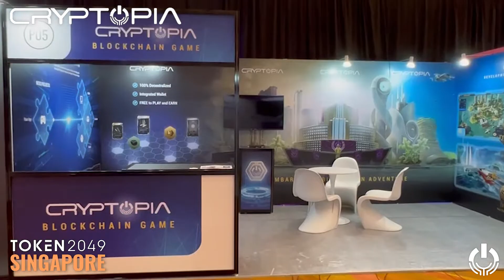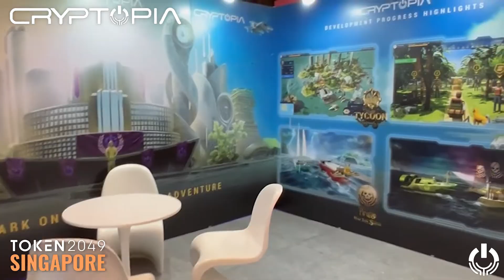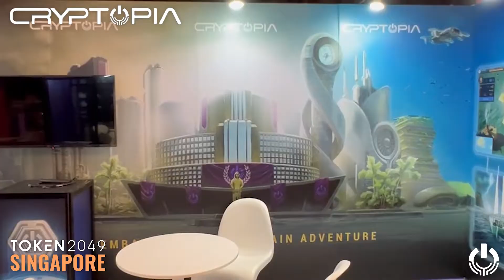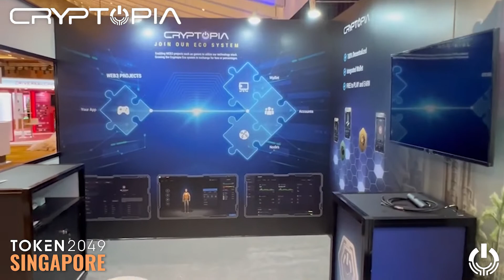Cryptopia's TOKEN2049 Experience Day 1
Join us on an exciting journey as we take you behind the scenes of Cryptopia's phenomenal presence at Token2049 in Singapore! As proud gold partners of this prestigious event, Cryptopia pulled out all the stops to create an awe-inspiring booth that left attendees in awe.

In this video, you'll get an exclusive look at our impressive booth, featuring a giant TV showcasing our groundbreaking game Demo, comfortable seating for our esteemed guests, and walls adorned with captivating gameplay images and descriptions. But that's just the beginning!

Meet the passionate faces behind Cryptopia – Frank, Hans, Sangho, and Yanni – as they engage with event attendees and unveil the incredible offerings that Cryptopia brings to the Web3 gaming landscape. Plus, we had the privilege of rubbing shoulders with some of the most influential figures in the Web3 space, solidifying Cryptopia's reputation and influence in the industry.

This is a monumental moment for Cryptopia, and it's all captured right here in this video. Don't miss it! The future of Web3 gaming is here, and Cryptopia is leading the way!